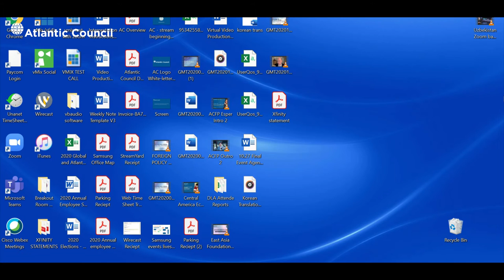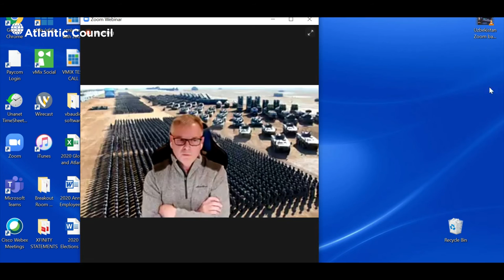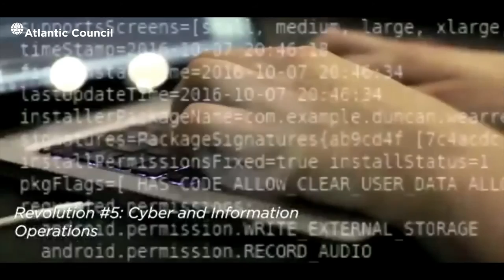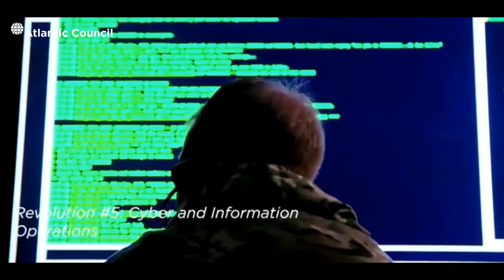The five revolutions: Examining defense innovation in the Indo-Pacific region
In this launch event for Forward Defense’s latest report, experts discuss the defense innovation trends, emerging technologies, and operational concepts that will define the future of competition and warfare in the Indo-Pacific region.